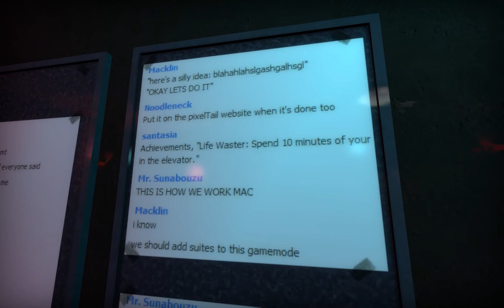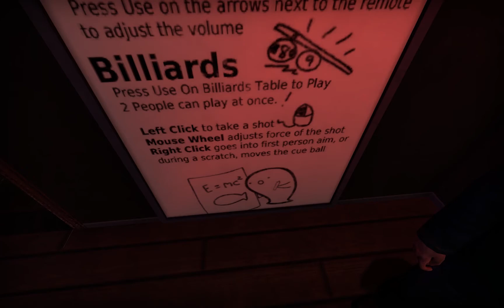Garry's Mod: Elevator Source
Includes voice chat audio. Elevator Source is a nice addon that gives players a weird trip without any context.

Elevator Source can be grabbed here (requires Half-Life 2: Episode Two installed and mounted)